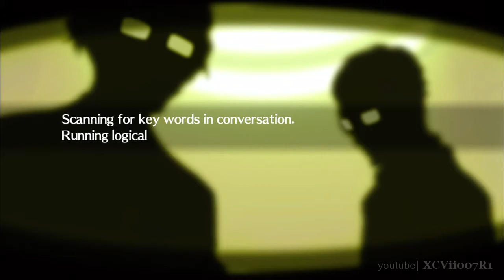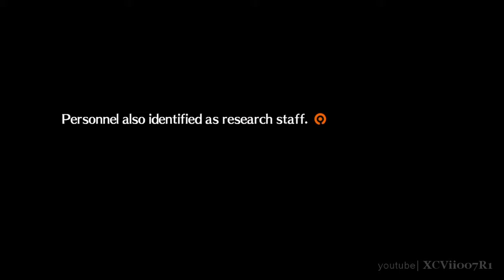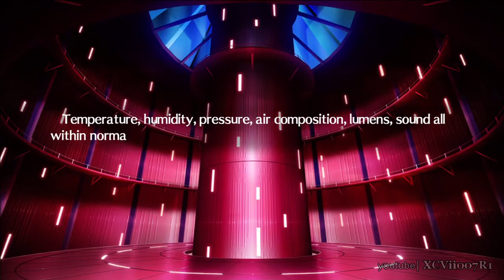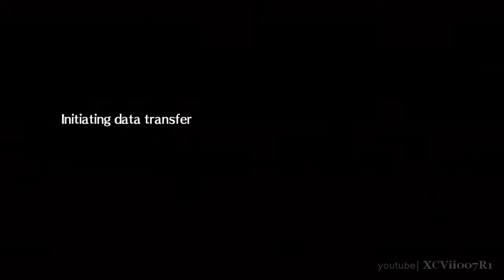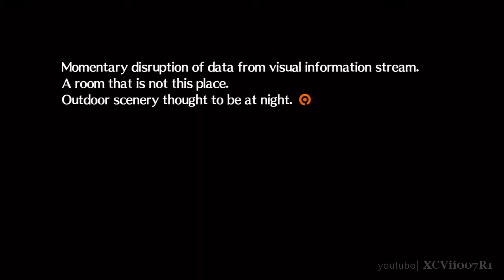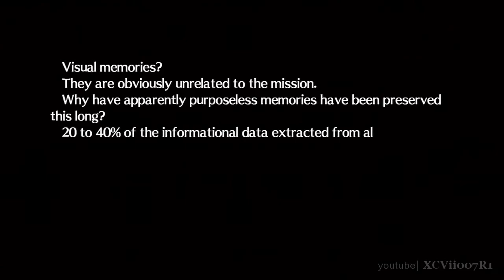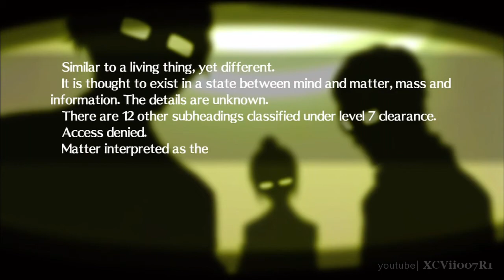Persona 4 Arena - Labrys - Story Mode (Scene 1)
X - Wheel of Fortune / Character Profile: Labrys
Self-proclaimed student president of Yasogami High, but really a Kirijo Group prototype anti-Shadow robot.  Ariadne is the Persona she gained by accepting her Shadow.  Her axe grows in power each time it's wielded!